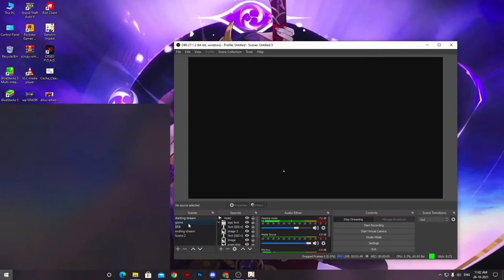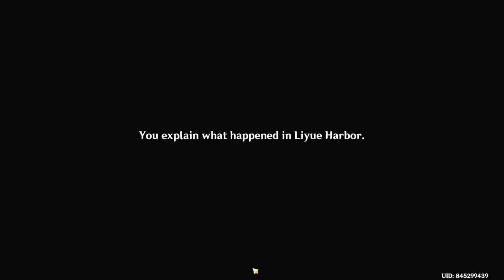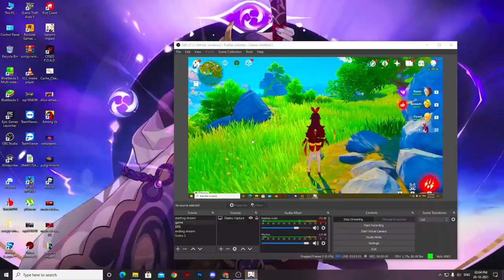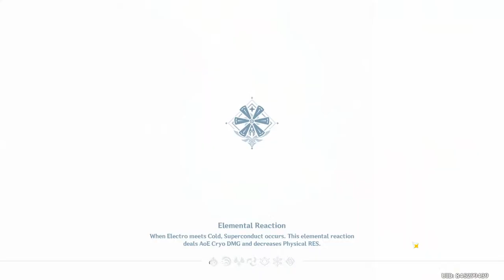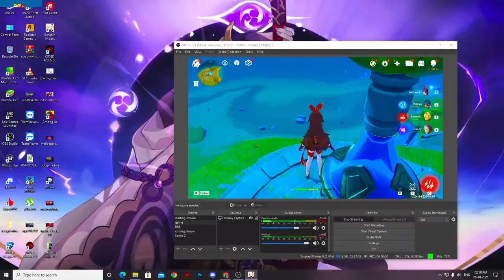Genshin Impact | Real Gyani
Valorant ID Real Gyani#6744
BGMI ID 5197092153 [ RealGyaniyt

PC SPEC
processor     - i5 10 Gen
Graphic Card - 1650 gtx gygabyte
hdd                  - 2tb
mother board - gygabyte 410M 2 slots ram
Power Supplier - 550 watt Gygabyte